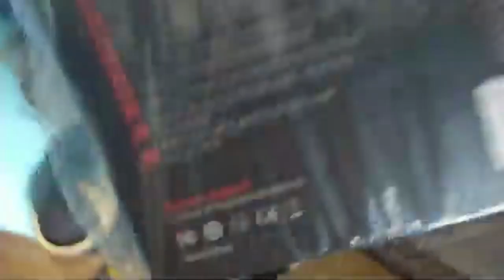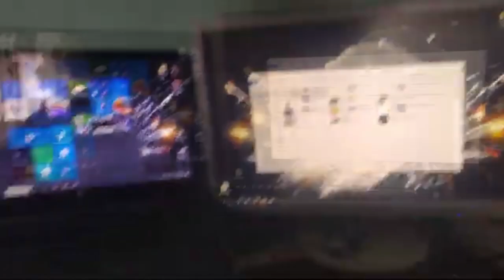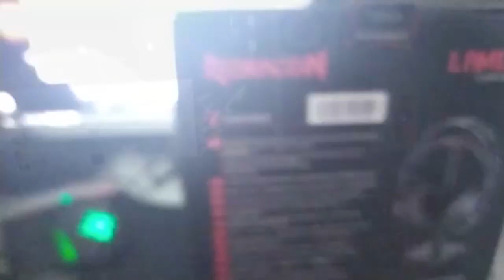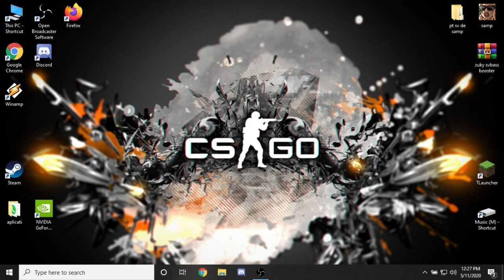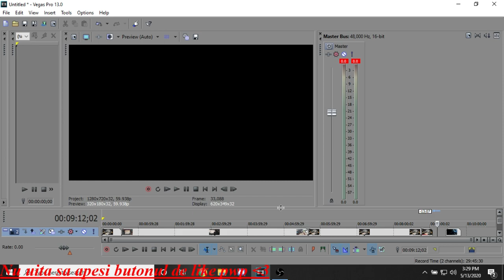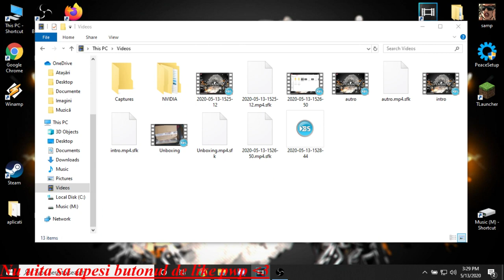UNBOXING CASTI REDRAGON